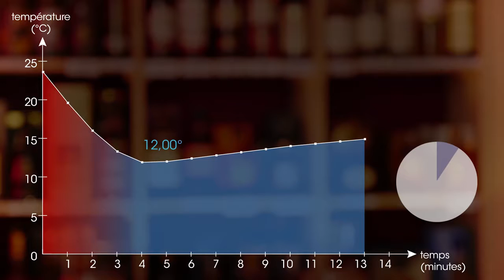Set de Dégustation Whisky Peugeot Saveurs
Ce set de dégustation de whisky comprend tout d'abord un verre au diamètre large qui permet de révéler tous les arômes de celui-ci. Il contient également un socle en métal qui permet de rafraîchir le whisky sans glaçons ainsi qu'un sous-verre. Il suffit de placer le socle quelques heures au congélateur pour permettre de tempérer les whiskies au minimum 30 minutes.